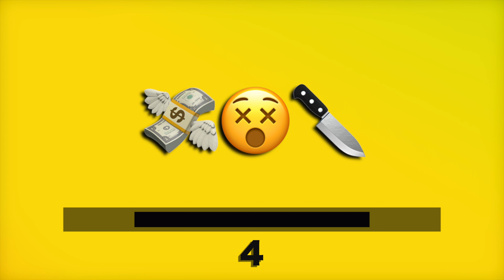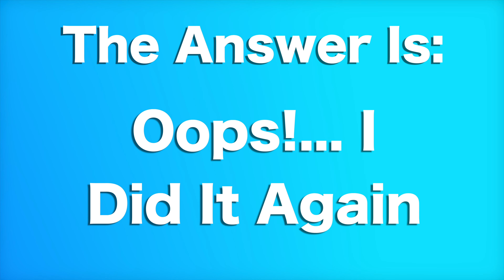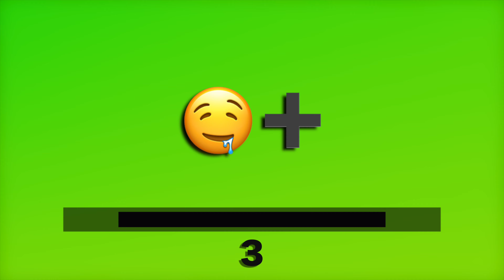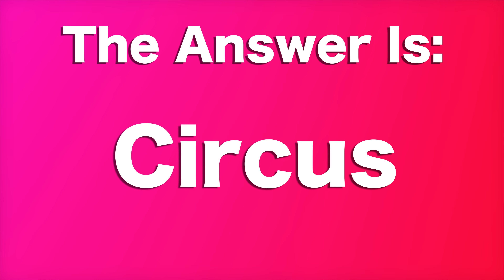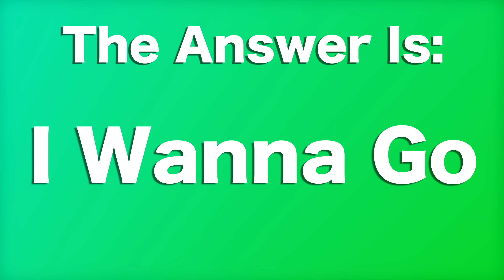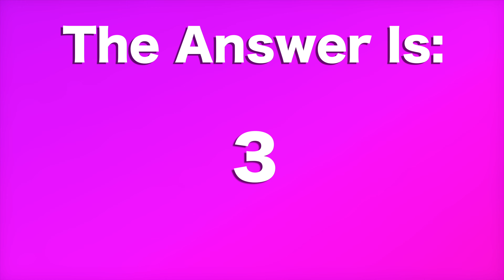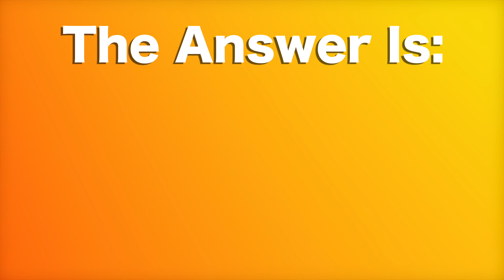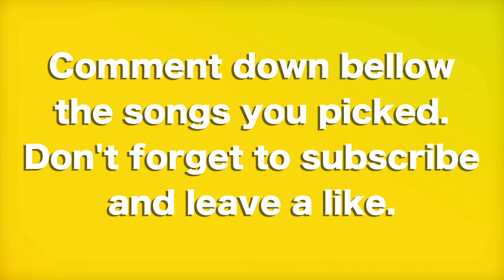Guess The Song by EMOJI || Britney Spears VERSION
This is the Emoji Challenge Britney Spears version.
Are you a true Britney Spears fan? You can try out your song knowledge with this game.